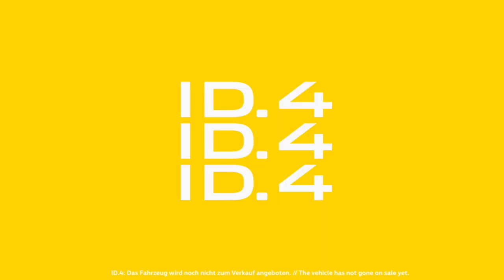The new ID 4 Superior Power first look Volkswagen fully electrically SUV pr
The ID.4¹ is quickly approaching its launch, with the first vehicles scheduled for delivery before the end of this year. In future Volkswagen’s ID.4¹ will be part of the globally booming, compact SUV segment – with plans to produce and sell the e-SUV not only in Europe, but also in China and later in the USA. As the first fully electric Volkswagen SUV, the ID.4¹ is the second model within the ID. range after the ID.3². This new, individual product range has been the latest supplement to the brand’s traditional product portfolio. In this process, the designation ID. stands for intelligent design, identity and visionary technologies. The ID.4¹ will be available from September 24th, 2020.

Volkswagen’s electric offensive continues to gather speed: Series production of the brand’s first all-electric SUV, the ID.4¹, gets underway in Zwickau. The world premiere of the ID.4¹ follows at the end of September - but a short look at the ID.4¹ can already be seen. Volkswagen is thus underscoring its ambition to become the world market leader in e-mobility. To this end, the Group is investing some €33 billion in the period to 2024, €11 billion of which have been earmarked for the Volkswagen brand. The brand expects to produce 1.5 million electric cars in 2025.